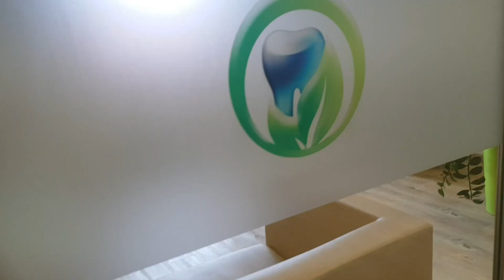Wie wird eine adhäsive Kompositfüllung gemacht, Amalgam raus, Komposit rein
In diesem Video zeige ich Euch wie man eine Kompositfüllung macht. Hier wird Schritt für Schritt gezeigt, wie das geht, von Anfang bis Ende mit allen Materialien.

Euer zahnbewusst Team

Praxis für bewusste Zahngesundheit
Bergstr. 6
31303 Burgdorf
05136/81163